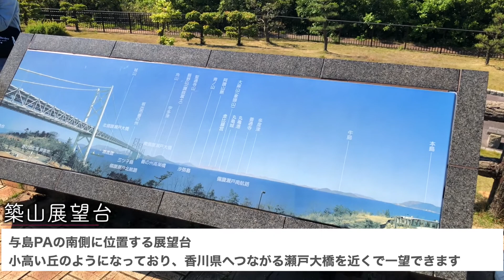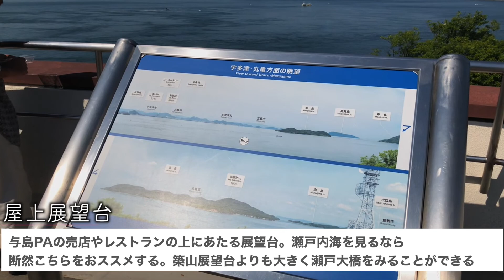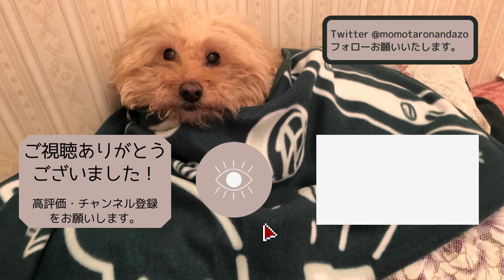【徳島旅 前編】与島パーキングエリアからの瀬戸大橋が壮大すぎました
リズです。

岡山紹介チャンネルとは言いつつも最近は岡山圏外の
スポットに行くことが多いですね。。。。

今回も例に漏れず、徳島へ行ってきました。

とても長い動画になってしまうので

に分けました。

今回は前編になります。

演者
・リズ
・まま、ぱぱ
・嫁ママ

▽本日のスポット
　瀬戸大橋
概要：
　瀬戸大橋は、岡山県と香川県を直結する本州四国連絡橋のひとつで、本州四国連絡橋３ルートの先陣をきり、昭和６３年４月１０日に開通しました。多くの島が連なる瀬戸内海の真ん中に架かる、道路・鉄道の併用橋です。
　ルートは道路３７．３㎞、鉄道３２．４㎞で、海峡部９．４㎞に架かる６つの橋梁からなりたっており、吊橋、斜張橋、トラス橋など世界最大級の橋梁が連なる姿は壮観です。
　毎土曜日と特定の日には、日没より橋がライトアップされ、優雅でロマンチックな雰囲気が楽しめます。

▽本日のスポット
　与島パーキングエリア
アクセス
　瀬戸中央自動車道　①坂出ICから約１０分　②児島ICから約１０分
住所
　〒762-0071　香川県坂出市与島町西方587番地
概要：
　瀬戸中央自動車道海峡部のほぼ中央に位置する与島PAは、絶好のビュ一ポイント。第1駐車場に隣接する与島プラザには、フードコート、売店、インフォメーションなどがあります。また、与島プラザの展望台からは、多くの島々や行き交う大小さまざまな船舶をパノラマで展望できます。
営業時間：
売店　　　　　　平日　8：00～21：00
　　　　　　　　土曜日・日曜日・祝日　7：30～21：30

フードコート　　平日　8：00～21：00(L.O.20:30)
　　　　　　　　土曜日・日曜日・祝日　7：30～21：30(L.O.21:00)

架け橋夢うどん　平日　10：00～16：00
　　　　　　　　土曜日・日曜日・祝日　10：00～17：00

ジェラート＆ソフト工房マリン　10：30～18：00

インフォメーション　9：00～17：00

駐車場：
小型338台、大型60台、トレーラー2台、二輪車あり、身体障がい者4台

北海道札幌出身のトイプードル『りず』♪
結婚で岡山に引っ越してきました！

新生活の様子を毎週土曜日＋αで投稿予定です！